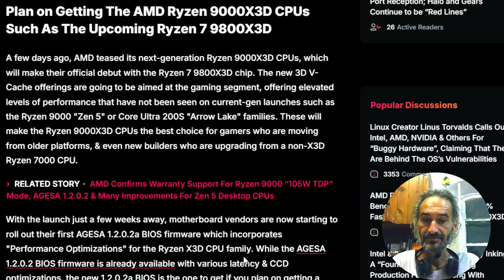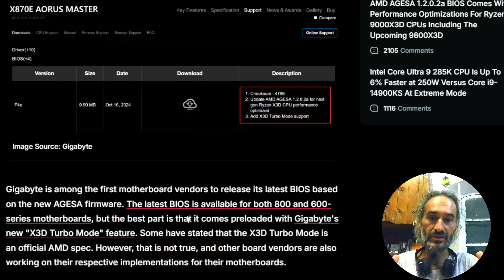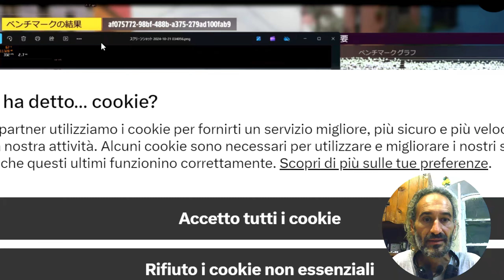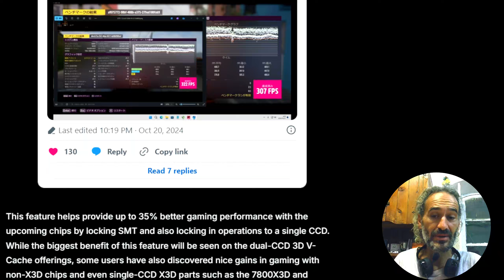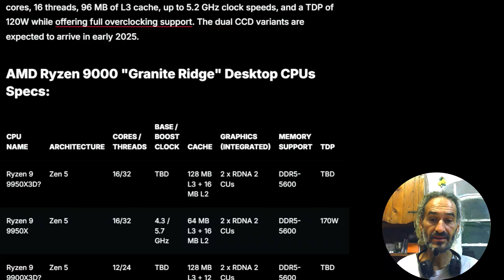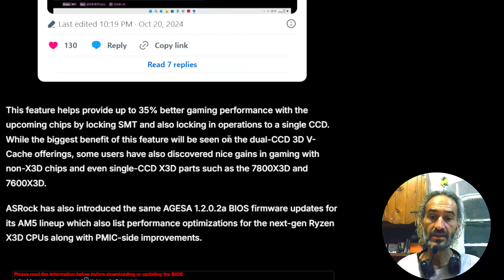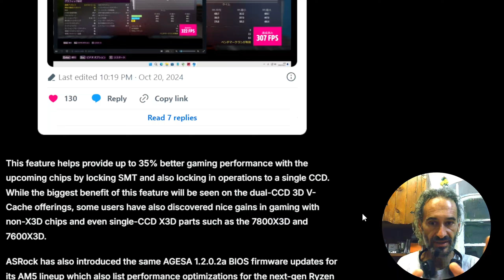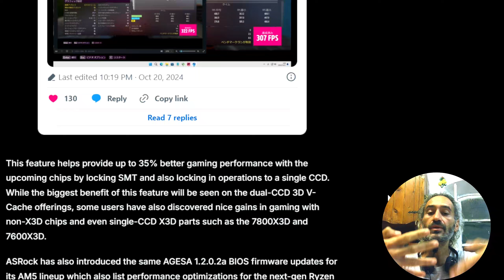AMD Ryzen 7 9800x3d. Come funziona il Super BIOS di Gigabyte!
Super BIOS Gigabyte: +35% di prestazioni per il tuo Ryzen 9000X3D!  Scopri come spremere il massimo dal tuo processore AMD Ryzen 9000X3D grazie all'innovativo Super BIOS di Gigabyte.  In questo video, ti mostreremo come questa tecnologia rivoluzionaria riesce a incrementare le prestazioni di gioco fino al 35%, svelandoti tutti i segreti e le ottimizzazioni che si nascondono dietro.  Preparati a vivere un'esperienza di gaming ancora più fluida e immersiva!

 Il qui presente materiale ha il solo scopo divulgativo, chi usa quanto qui enunciato lo faà sotto la sua totale responsabilità. L'autore declina ogni responsabilità per eventuali danni subiti dal mettere in atto quanto qui esposto.